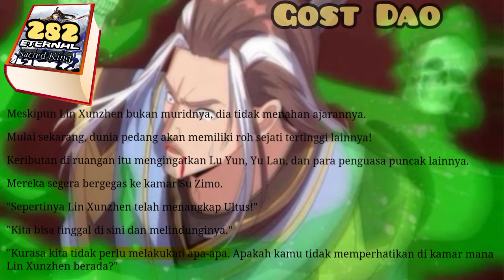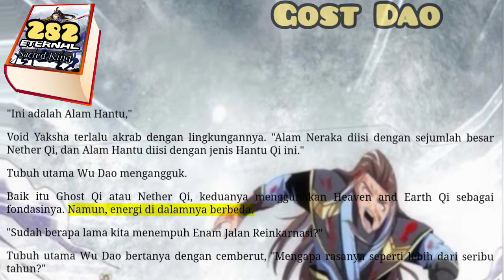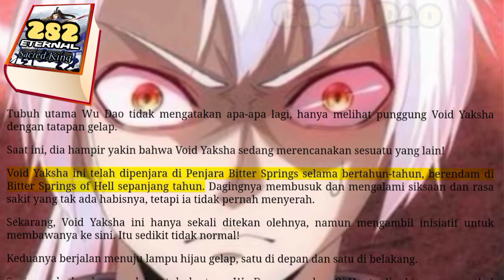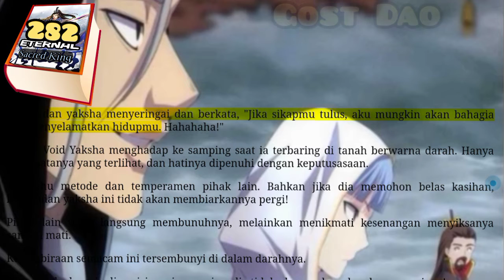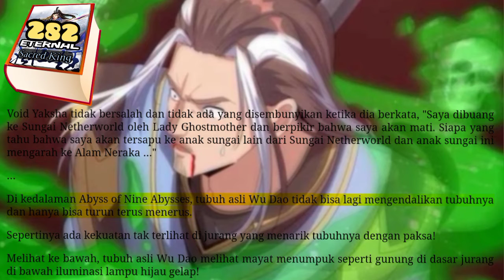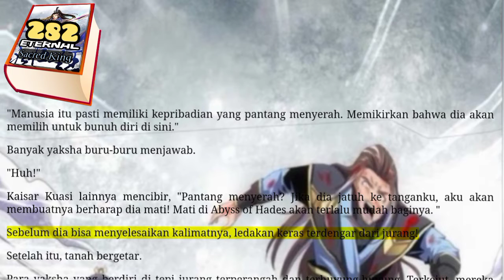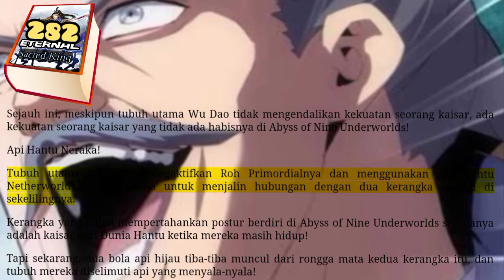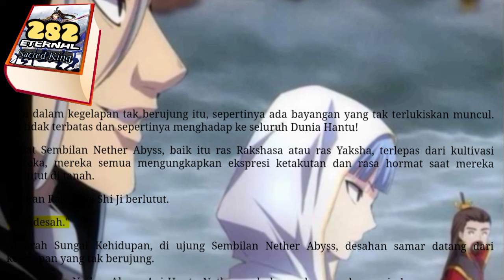Gost Dao, ESK 282